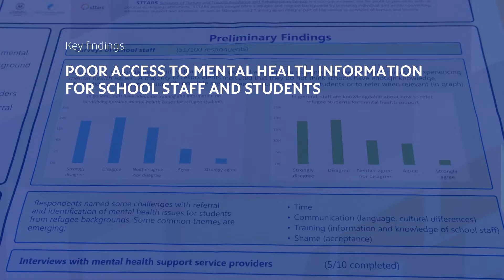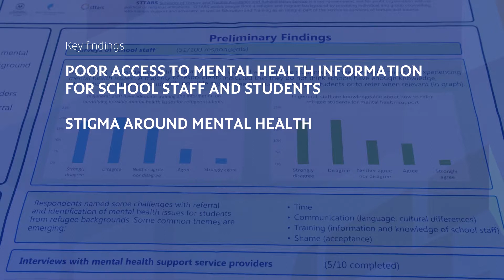Enterprising Research: Support services for youth from refugee backgrounds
Dr Melanie Baak and her team looked at how school staff identify possible mental health issues in young people from refugee backgrounds and their knowledge and understanding of the support services available to them.